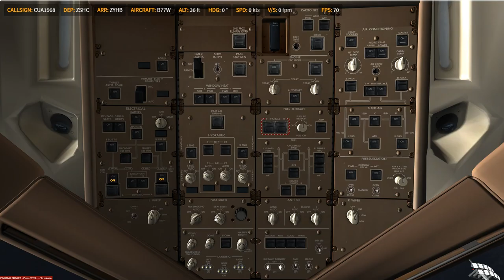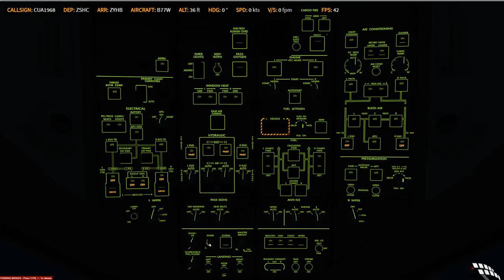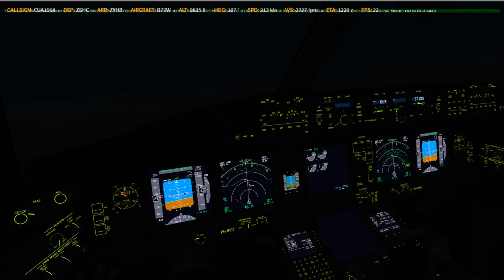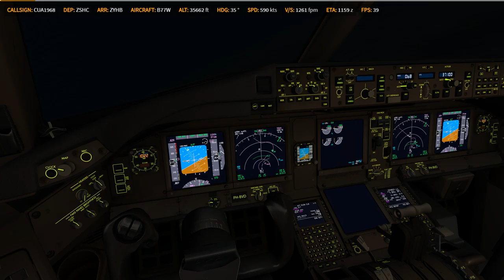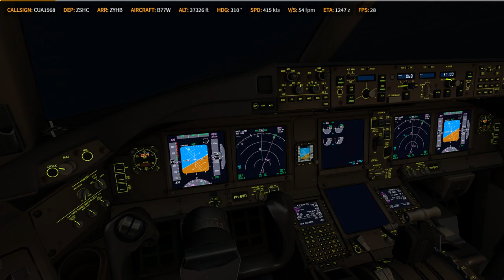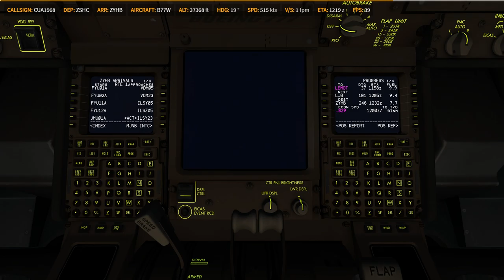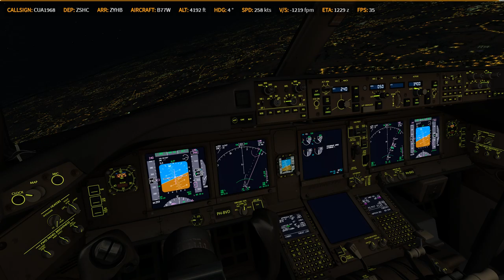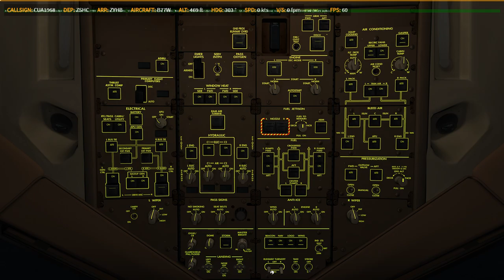P3D V4.4 PMDG 77W ✈ ZSHC → ZYHB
Prepar3D
    -PMDG 737
    -PMDG 747
    -PMDG 777
    -QW 787
    -ASP4
    -EFBV2
    -ChasePlane
    -ORBX Global Base pack / vector / lights
XP11
    -FF320U
    -FF350
   -JD330
   -ZIBO737
   -ASXP